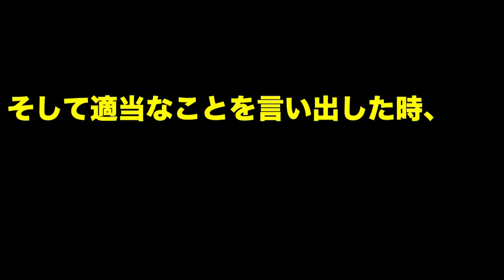一瞬でフライドポテトにする装置を作ってみた【奇跡】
「ポテトガンでナイフにジャガイモを撃って一瞬で切って油に落としフライドポテトにしてやりました。」ここだけ聞くと「悪党のセリフ」のようにしか聞こえないですが違います。ただのスピィーディーな料理です。
思いの外火力なコントロールできないポテトガン。弁慶の泣き所は大泣きしていました。
※やるときは説明書に従って遊びましょう！